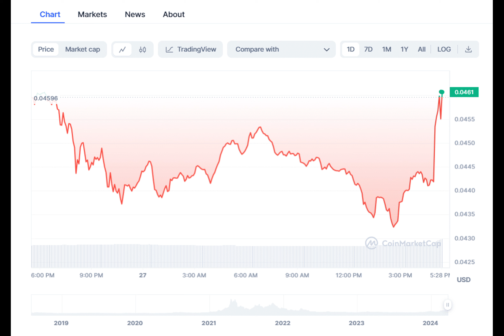VeChain Unveils Code-Free Asset Tokenization Platform, VET Price To Rally?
VeChain: The Tokenization Trailblazer - A New Era Begins